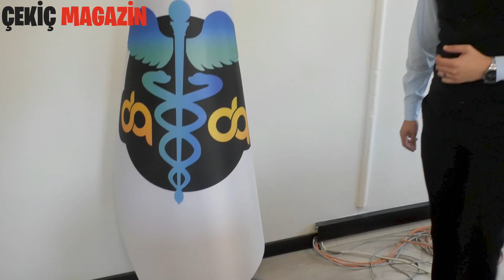TAYFUN KAHYA & DADA MEDYA